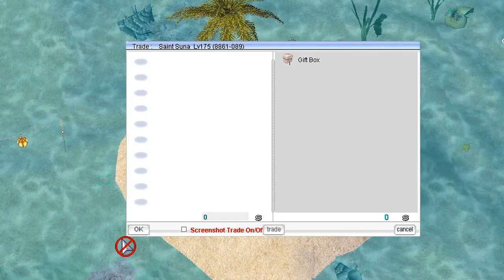Valentine's Day Expectation vs Reality | Ragnarok Online Roleplay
BGM
SoundTEMP ~ High Roller Coaster